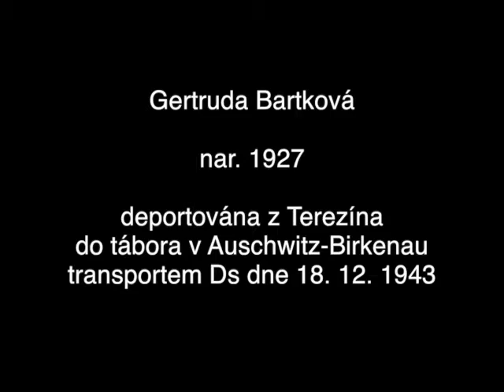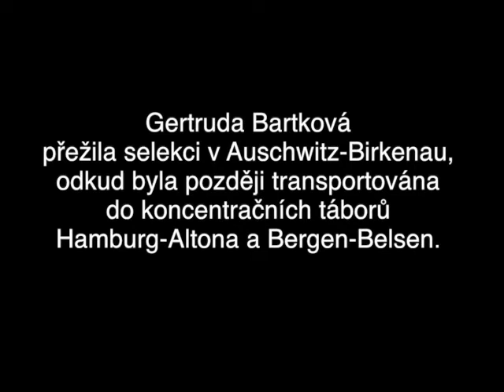Vychovatelkou na detskem bloku (Familienlager)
Omezené možnosti výchovy v terezínském rodinném táboře